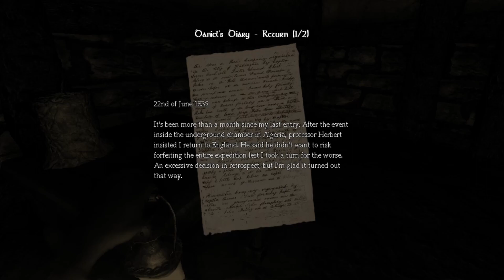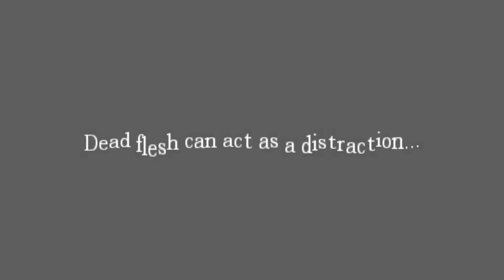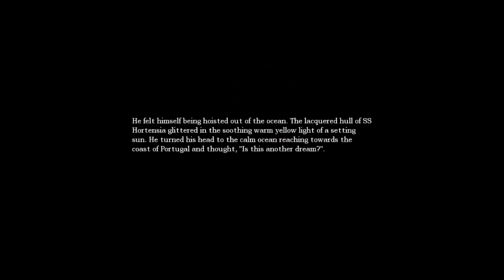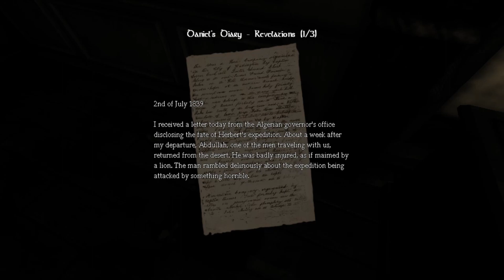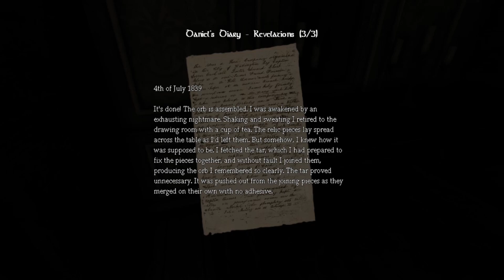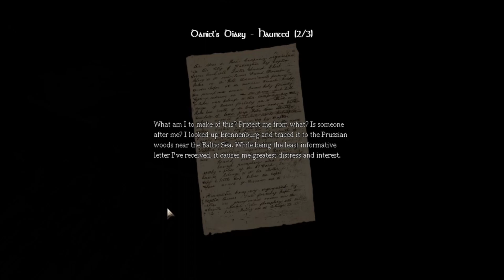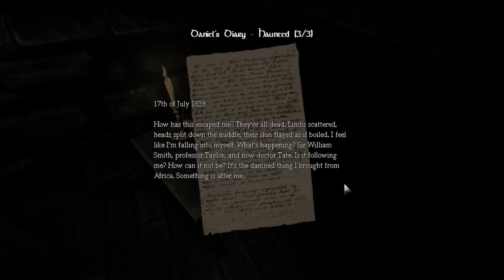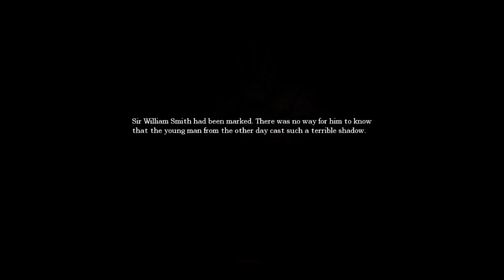Amnesia TDD ASMR Episode 2! Drill Time~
Hello and welcome back! Today we build a drill and hide from monsters! Thank you very much for watching and I hope you enjoy~